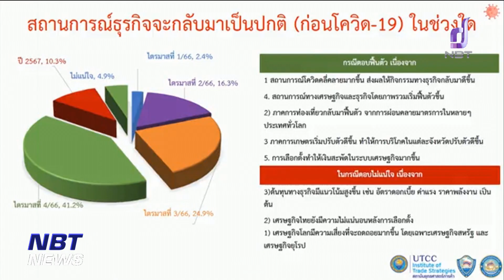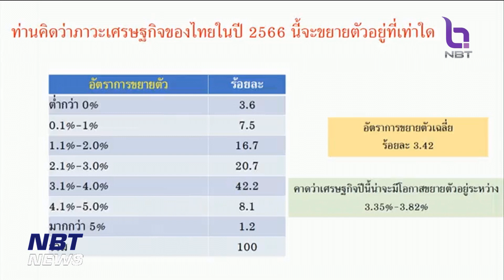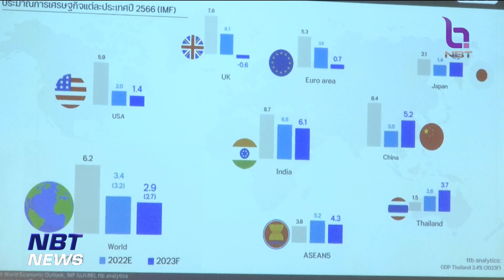ผู้ประกอบการ ประเมินเศรษฐกิจไทยปีนี้ โตเกิน 3% ข่าวค่ำ วันที่ 21 มีนาคม 2566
มาติดตามสถานการณ์เศรษฐกิจไทยปีนี้ จากมุมมองผู้ประกอบการในประเทศ กันบ้าง / โดยรวมมองว่ายังได้รับอานิสงส์จากจำนวนนักท่องเที่ยวจีนที่เพิ่มสูงขึ้น และมีเม็ดเงินสะพัดในช่วงการเลือกตั้ง  ทำให้ปี 2566 นี้ เศรษฐกิจไทยจะยังขยายตัวได้เกิน 3% แม้ยังต้องเผชิญผลกระทบจากอัตราเงินเฟ้อ / ราคาน้ำมัน / ค่าแรง / และการปรับขึ้นค่าไฟฟ้า